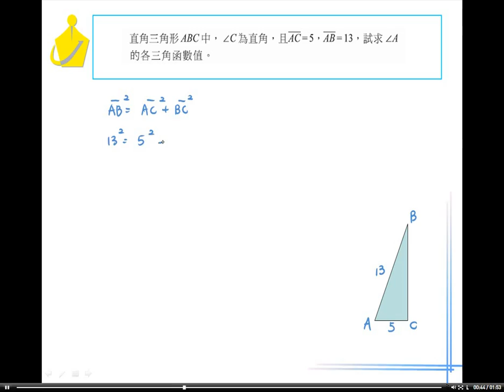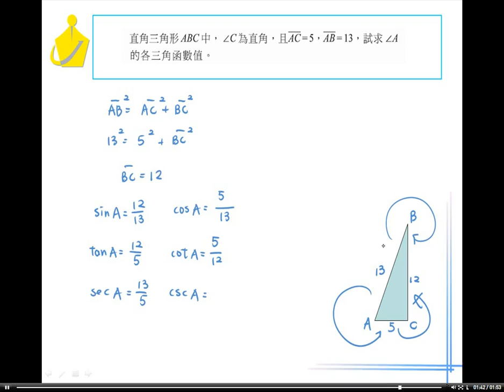職校數學BI林版第二章2－2隨堂練習7